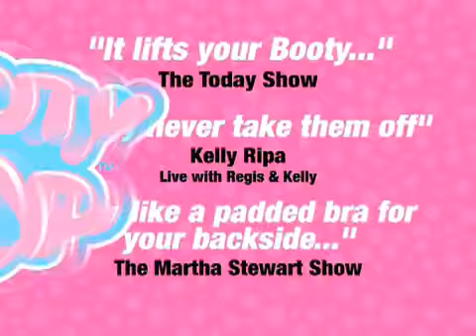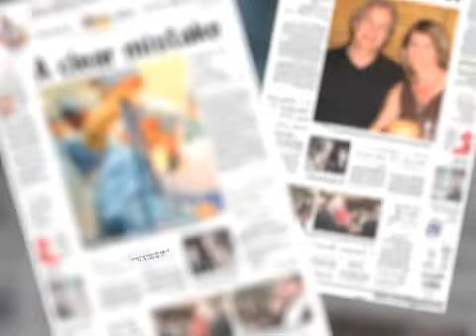Booty Pop Padded Panties // Booty Pop Shorts // Booty Pop Video Review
Booty Pop offers bold and ingenious shapewear product specifically designed to enhance your "bottom line".  Booty Pop panties have tasteful and strategically-positioned pads designed to give you a shapely and sexy backside. As the company likes to say "Go from flat to fab in a pop".

Now you can achieve the same head-turning shape that Hollywood celebrities have achieved with this carefully guarded booty-shaping secret. Jeans, shorts, even slinky dresses can be enhanced with Bootypop underwear.  How do they do it?  Just like a padded bra can enhance your bustline, Booty Pop panties naturally enhance your bottom line curves in the same way.

Classic Shapewear proudly offers Bootypop's underwear products, including Bootypop classic cotton padded panties, Booty Pop boyshort cotton padded panties, Booty pop lace padded panties and Booty Pop microfiber padded panties.

Ample and shapely backsides have been popular for centuries.  From Ruben's full-bodied, voluptuous paintings to the bustles of the 19th century, to today's low-cut jeans and red carpet divas, big and shapely derrieres are fashionable.  And Bootypop underwear can give you the same shapely bottom.

According to Elle Magazine, "no longer do you want a skinny but, but rather one that is high, round, shapely and firm."  Afterall, there has to be enough curve to round out those low-rise jeans.  And now with Bootypop panties, you can have a backside in seconds that turns heads. With Bootypop, you'll be amazed at the before and after difference.  Pull on a pair and instantly enjoy a shapelier, fully bottom.

Made of 95% cotton and 5% spandex, (including a cotton gusset) Bootypop panties are comfortable yet keep their shape.  Non-removable pads mean no unwanted shifting.  Your enhanced booty from Booty Pop looks smooth and natural.  The pads are made of a lightweight, seamless foam fabric for comfort and a great look. Bootypop underwear is easy to care for.  Just use non-chlorine bleach, gentle cycle, and, if you want to avoid snags, a mesh laundry bag.

Booty Pop has been widely seen and well-received.  Worn by co-host Sherri Shepherd on The View and by Kelly Ripa, who says "I may never take these things off".  They have also been featured on The Today Show, the Martha Stewart show and seen in magazines like CNN, Self, Advertising Age, Ryan Seacrist, Boston Globe, Seventeen, and many others.

Join the growing list of Bootypop users and enjoy a shapelier bottom.